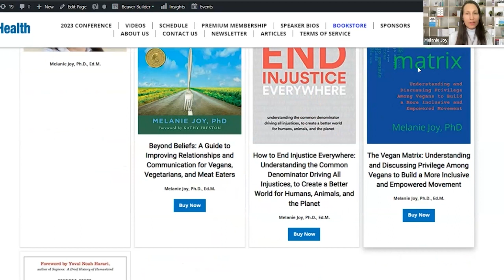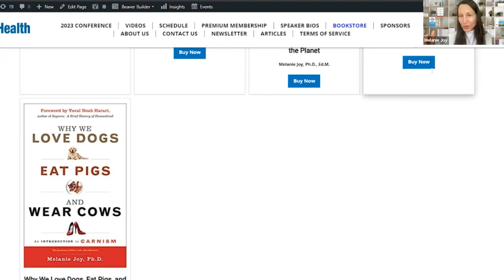How Vegans And Plant-Based Professionals Can Improve Communication And Relationships With Meat Eater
How Vegans And Plant-Based Professionals Can Improve Communication And Relationships With Meat Eaters - Melanie Joy, Ph.D., Ed.M.

Melanie Joy, Ph.D., Ed.M., delves into the heart of effective communication between vegans, plant-based enthusiasts, and meat eaters. Understand the key to building bridges and nurturing relationships even when dietary choices diverge. Empathy and understanding are just the beginning. 🌱🥩❤️

0:00 Connecting the Dots: The Invisible Belief System Behind Eating Animals
13:51 Shifting Perspectives: The Influence of Carnism on Vegan and Non-Vegan Relationships
19:37 Relational Literacy: The Key to Transforming Relationships and Ourselves
26:40 The Dangers of Non-Relational Mentality in Activism
1:02:38 Cognitive Dissonance and the Vegan Experience